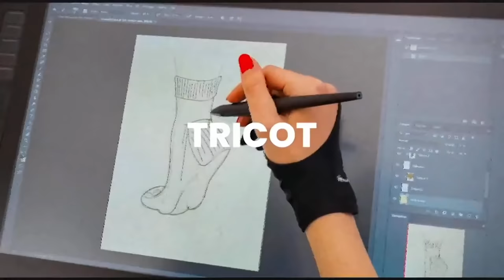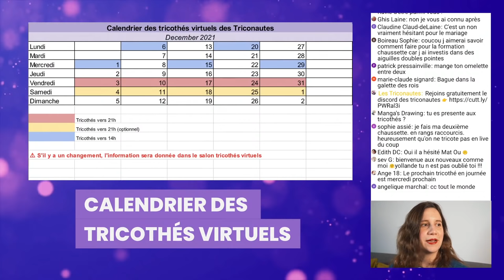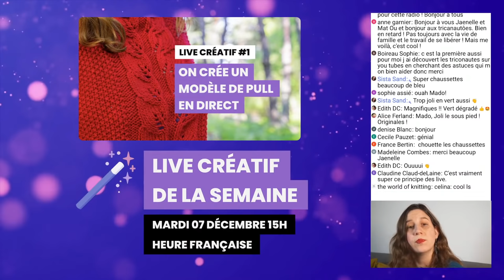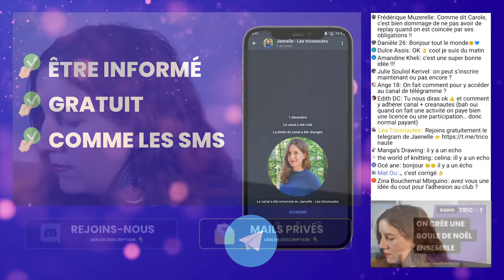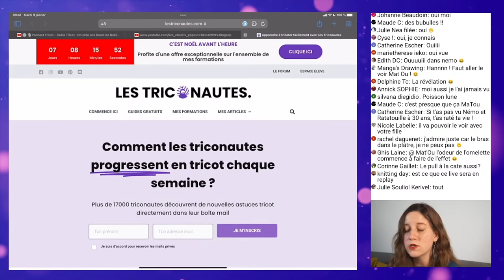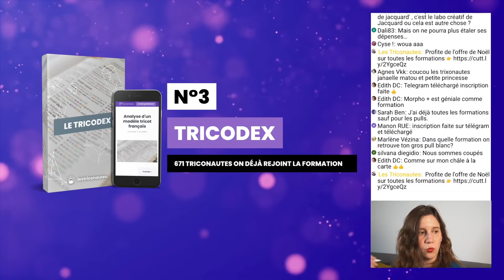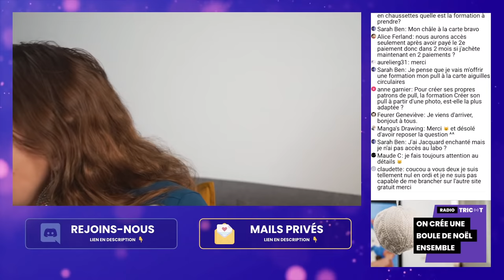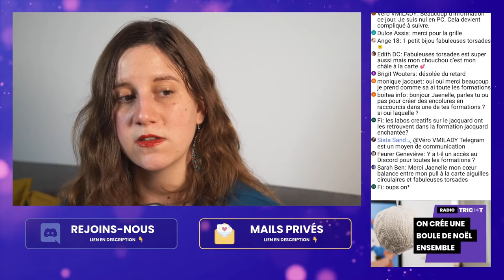🔴 🎙️Podcast Tricot - Radio Tricot : On crée une boule de Noël personnalisée ensemble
🔴 🎙️Podcast Tricot - Radio Tricot : On crée une boule de Noël ensemble

▬▬▬▬▬▬▬▬▬▬▬▬▬▬ AU PROGRAMME ▬▬▬▬▬▬▬▬▬▬▬▬▬▬

Dans ce podcast tricot, on va créer une boule de noel personnalisée ensemble ! Je vais te partager aussi des astuces tricot, des techniques tricot qui te permettront d'écouter un podcast tricot français qui te permettra d'apprendre à tricoter tout en t'aidant à devenir une meilleure tricoteuse / un meilleur tricoteur et plus généralement un(e) meilleur(e) triconaute !

00:00 -  Générique
02:17  - Introduction et accueil de la radio
31:16 - Le modèle de base
35:20 - Comment personnaliser la boule
41:41 - La Méga Promo de Noël
01:11:16 - Conclusion et fin de radio tricot

▬▬▬▬▬▬▬▬▬▬▬▬▬▬ QUI SUIS-JE ? ▬▬▬▬▬▬▬▬▬▬▬▬▬▬